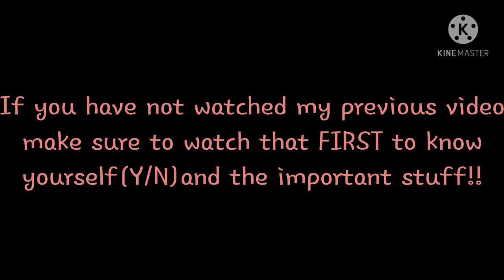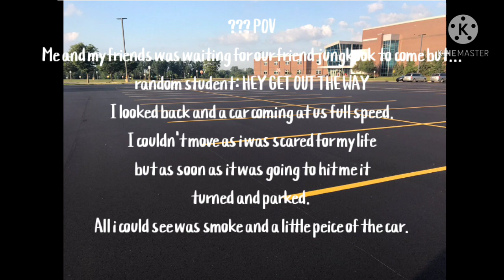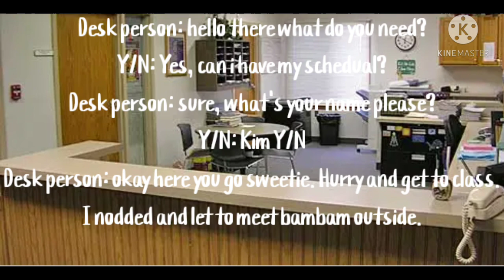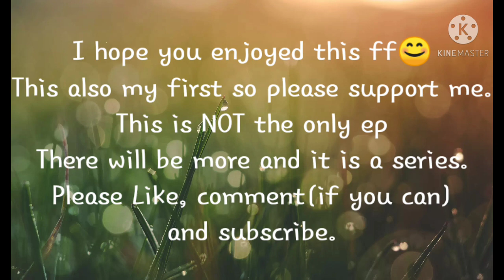My tomboy series|| ep.1 {reunion}